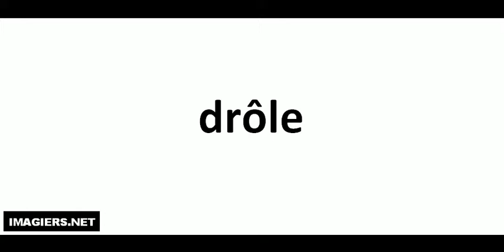How to pronounce in French # drôle